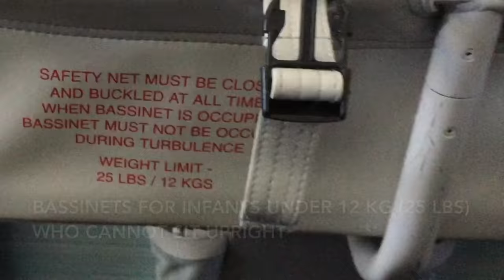Travel With Baby: Baby Bassinet in Flight (Weight Limit & Info)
Air canada Bassinet policies
If you're travelling with an infant in Economy Class, you may request a bassinet in advance of travel by contacting Air Canada Reservations. However, we are unable to confirm availability until the time of your flight's departure.
Bassinets are assigned on a first come, first served basis, subject to availability at time of flight departure;
Bassinets may be provided on the following aircraft:
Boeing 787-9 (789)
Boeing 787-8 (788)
Boeing 777-300ER (77W)
Boeing 777-200LR (77L)
Airbus A330 (333)
Boeing 767-300ER (763)
For safety reasons:
Bassinets can be used only for infants weighing less than 12 kg (25 lb) who are unable to sit upright;
The cabin crew is responsible for installing the bassinet once the seat belt sign has been turned off.